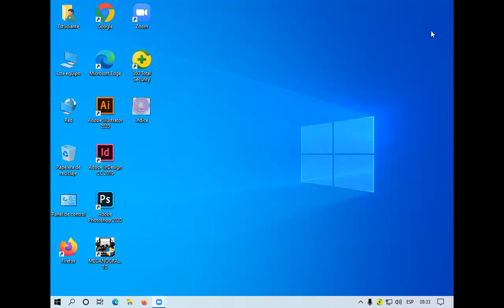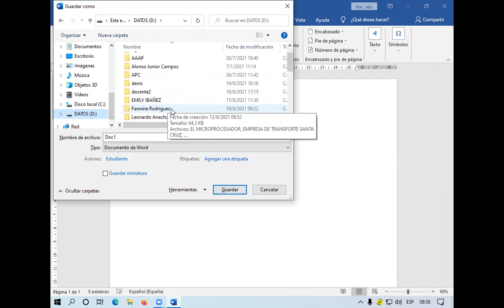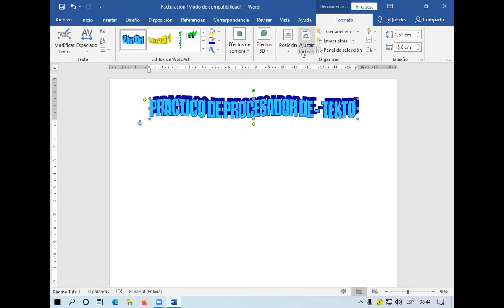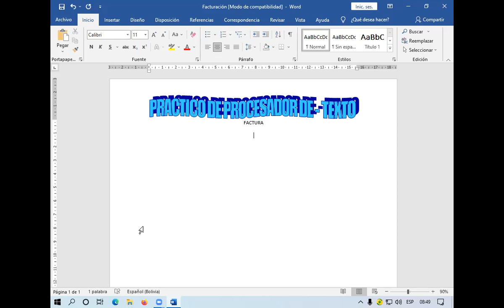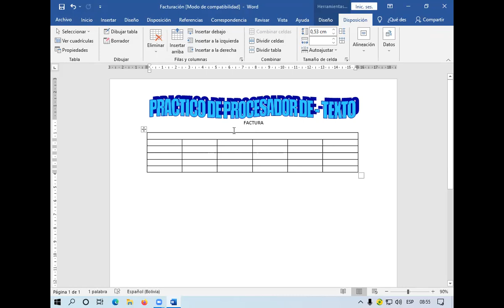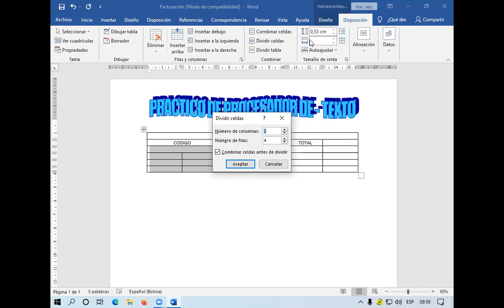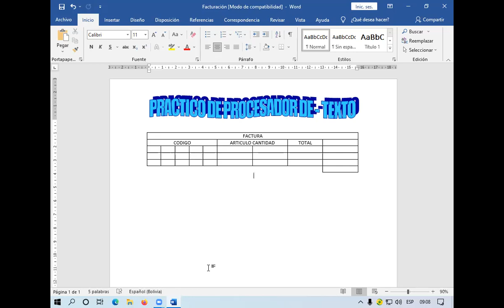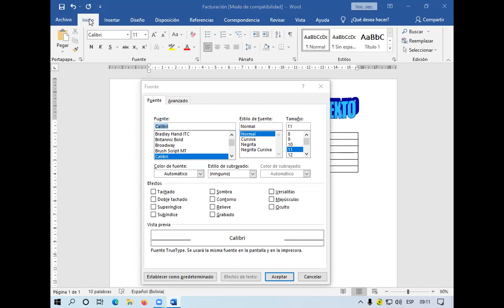Clase de Word 1era parte